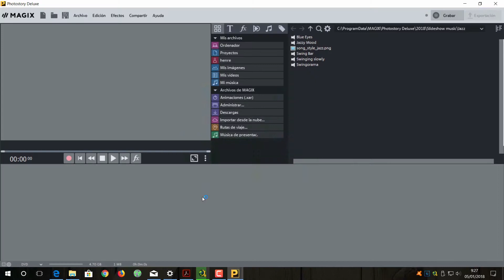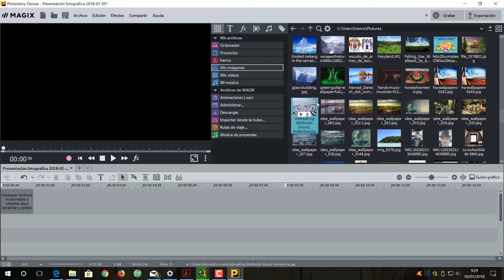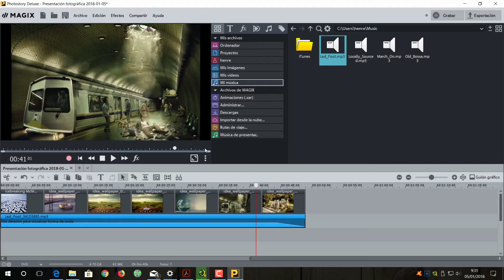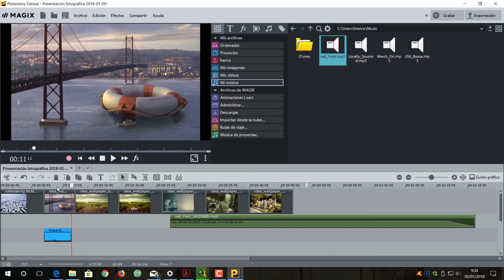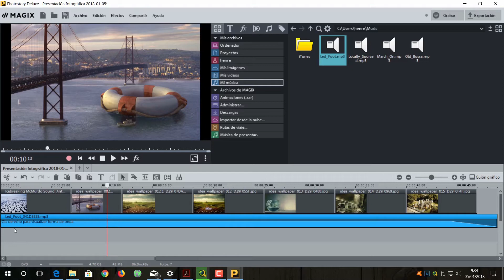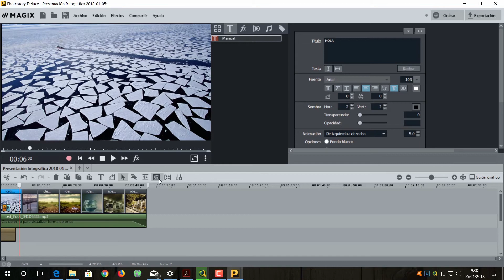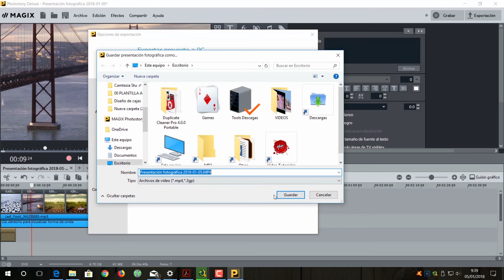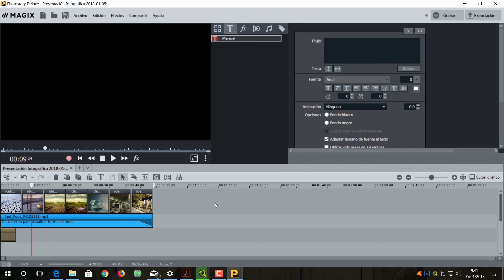CURSO DE MAGIX PHOTOSTORY DELUXE 2018 - 03 PRIMER PROYECTO MANUAL OPCIONES DE IMAGEN Y AUDIO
Tercera  lección del curso de Magix Photostory deluxe 2018. Hoy te enseñamos a hacer tu primer proyecto manual, sin asistente,  y algunas opciones de imagen y audio.